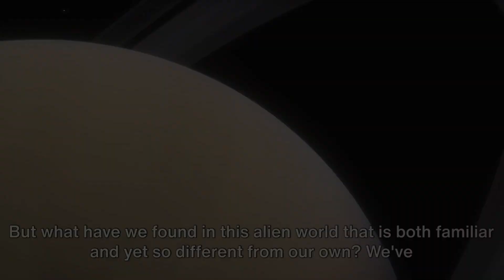🚀 Is Titan Our Next Frontier? Exploring Methane Seas! 🌌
Embark on an awe-inspiring journey as we delve into the mysteries of Titan, Saturn's largest moon, in our latest space exploration video. Titan, a moon shrouded in intrigue, is home to vast methane seas and a complex atmosphere, making it a focal point for astrobiologists and astronomers alike.

In this video, we explore the unique features of Titan, including its methane lakes and the potential for life in such an alien environment. We'll discuss the challenges and triumphs of past missions, such as the Cassini-Huygens mission, and speculate on the future of space exploration on this enigmatic moon. From the cutting-edge technology in space robotics to the latest theories in astrobiology, join us as we uncover the secrets of Titan.

Drop your thoughts and questions in the comments below!